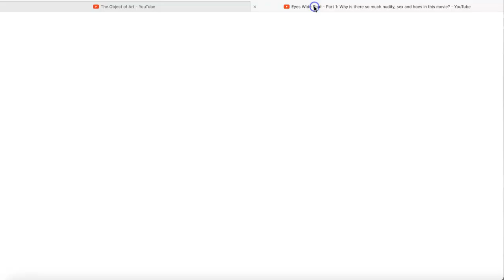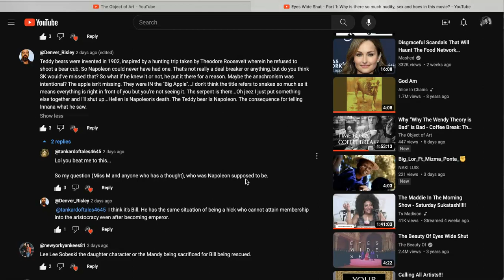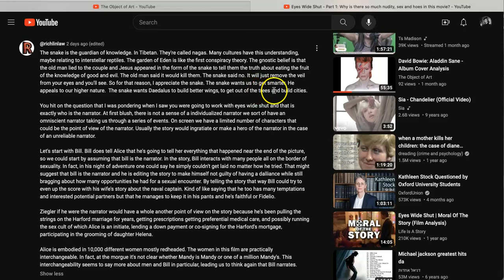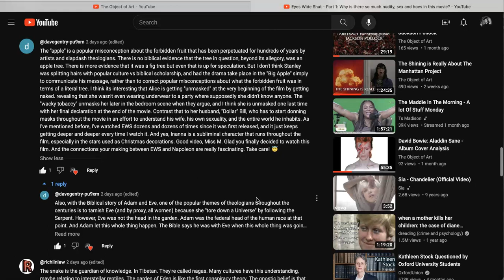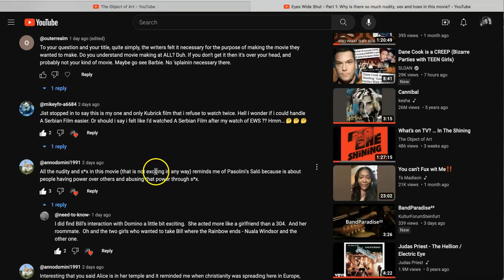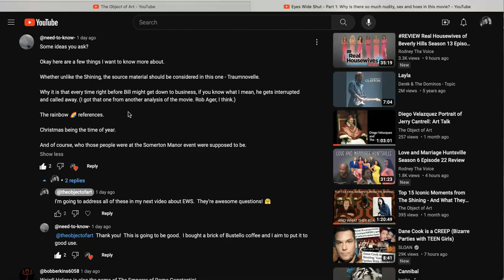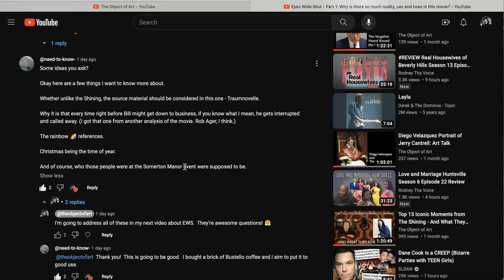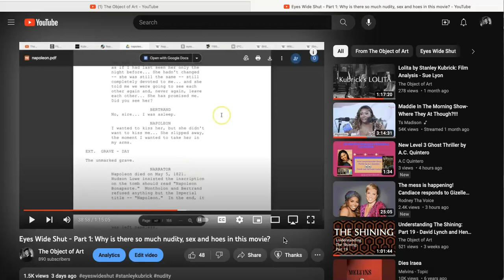Eyes Wide Shut - Part 2: More Sex, Drugs, Nudity and Hoes!!!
Hi Everybody!  I’m back!  This time with an Eyes Wide Shut Coffee Break with Viewer Mail.  I’m going to address your comments under my last video, Eyes Wide Shut - Part 1: What is there so much nudity, sex and hoes in this movie?  You might be shocked at the sheer amount of nudity, sex and drugs in this video.   The only way to find out is to watch it.  So fire up the percolator!!!

Video Links:

NOT TODAY - ¡No hay!